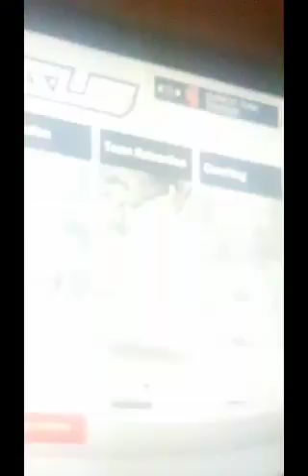Okc thunder re brand watch